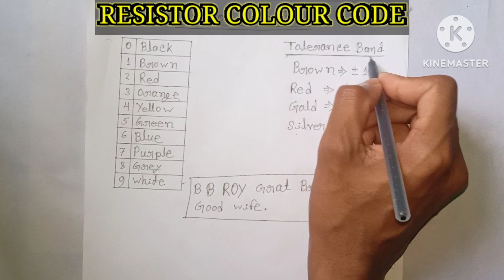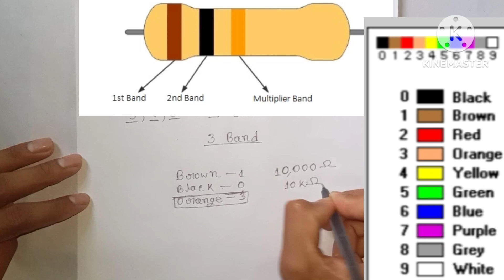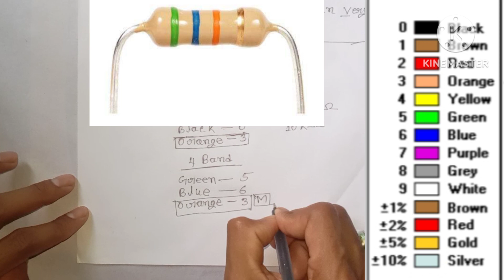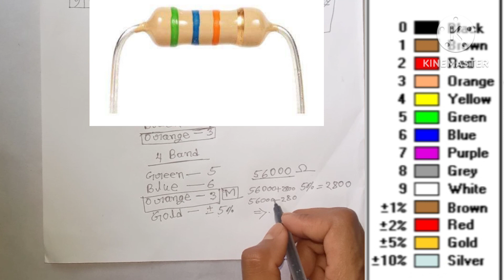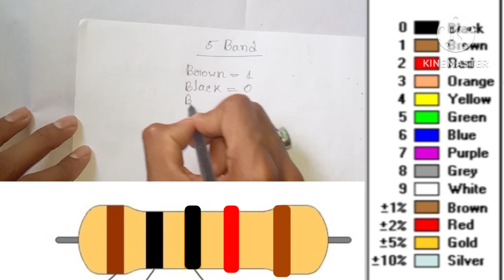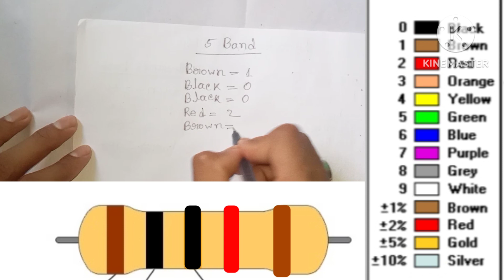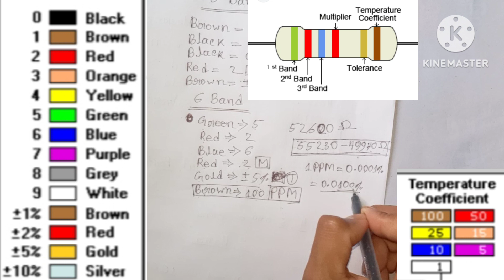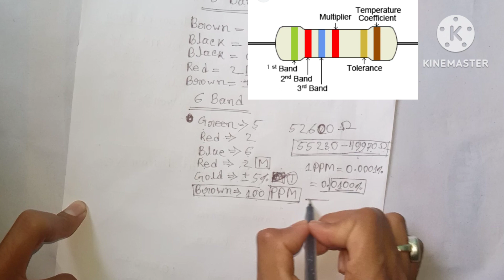RESISTOR COLOUR CODE,রেজিস্টার কালার কোড নির্ণয় পদ্ধতি,Resistors colourcode in Bengali.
HOW TO CREATE RESISTOR COLOURCODE,রেজিস্টার কালার কোড নির্ণয় পদ্ধতি,Resistors colourcode in Bengali

1)resistor colour code

2)resistor colour code calculation formula

3)resistor colour code trick

4)resistor colour code chart

5)resistor color code

6)resistor colour code calculator

7)resistor colour code in Bengali

8)resistor colour code kaise nikale